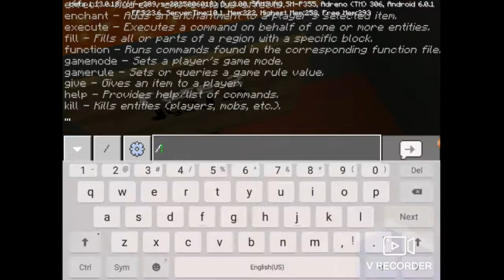Parkour so hard to beat it